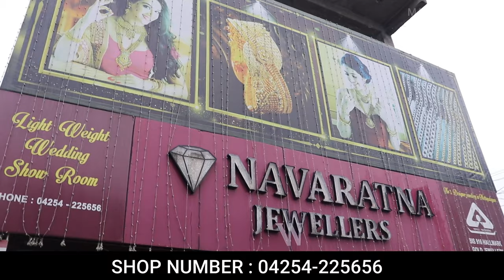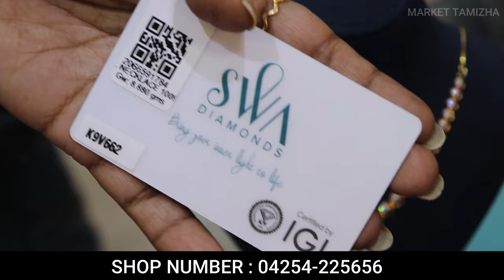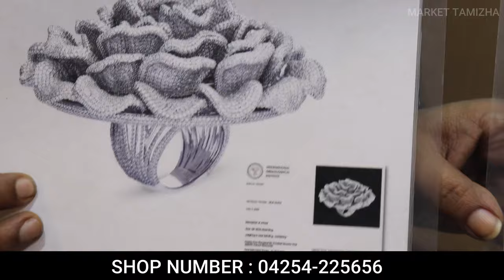2 பவுன் தங்கத்தில் கல்யாணத்தேயே முடிச்சுடலாம் | Light wight gold Jewellery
2 பவுன் தங்கத்தில் கல்யாணத்தேயே முடிச்சுடலாம் | Light wight gold Jewellery

Address :
NAVARATNA GOLD & DIAMONDS
Annur Road,
Mettupalayam - 641 301

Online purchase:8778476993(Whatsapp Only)